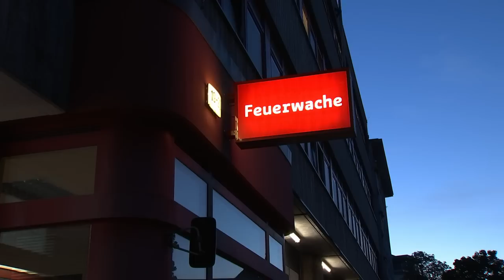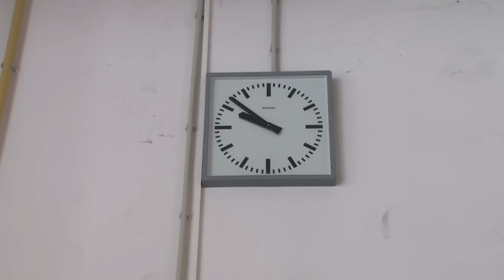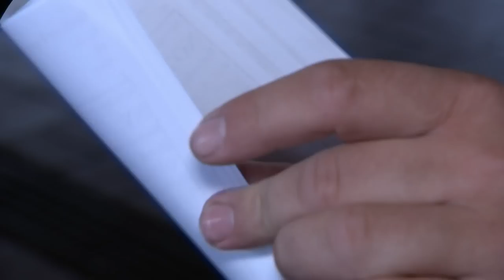Rettungssanitäter: Ausnahmezustand als Alltag | ARD-Morgenmagazin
Das Leben als Rettungssanitäter bedeutet oft: Kein Wochenende. Denn für Herrn Rose geht es dann erst richtig los mit der Arbeit: Er arbeitet als Rettungssanitäter in Berlin. Wenn andere frei haben ist er im Dauereinsatz: Rose hilft Menschen, rettet manchmal sogar Leben. Und wenn er zu Hause ist, muss er das Erlebte erst einmal verarbeiten. Seit 2006 macht Rose den Job. Er liebt seinen Beruf – sagt aber auch, dass er immer anstrengender wird: Notrufe häufen sich, Pausen sind selten und die Anspannung ist groß.